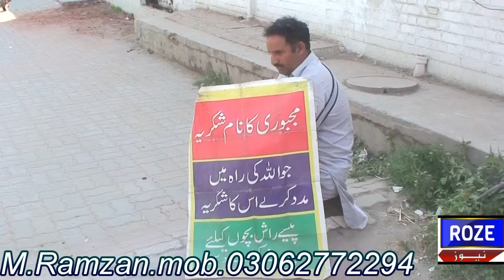M.Ramzan help.report by rana afzal daska